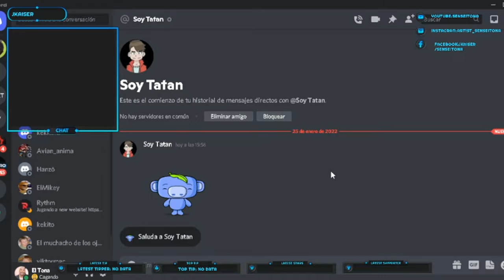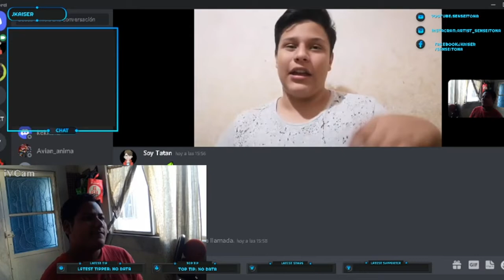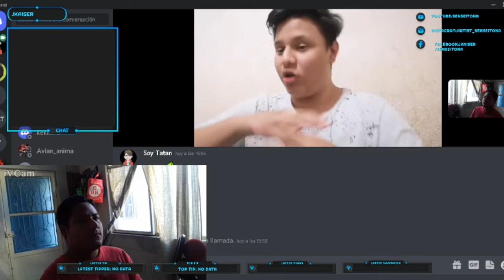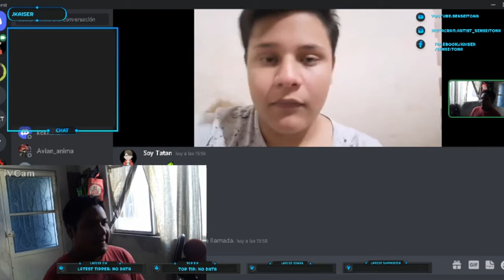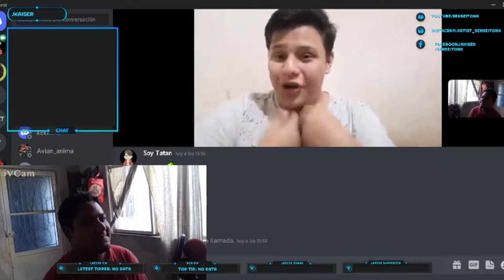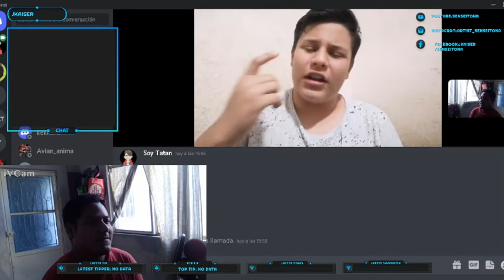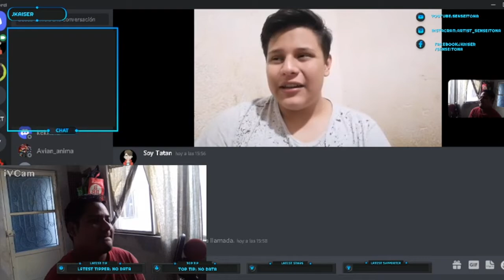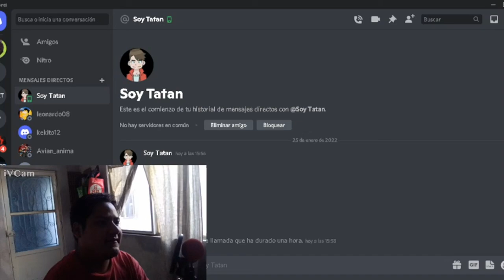Platica Chiluda con Soy__Tatan, Habla sobre Como ser Buen Streamer y de sus vivencias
⚠️⚠️ADVERTENCIA⚠️⚠️: Este video es material para Mero ENTRETENIMIENTO, y NO PRETENDE OFENDER a ninguna persona ni su trabajo, SI se ofenden mi intencion no fue ofenderlos, mi intencion fue ser ...ya saben xD⚠️⚠️⚠️⚠️.
🎬📽️ENTREVISTA A 💥*SOY TATAN*💥¡¡🎬📽️: EL es un STREAMER de Twich que sube contenido bastante bueno a su canal, si quieres pasar una buenas risas Considera seguirlo en sus redes, y por supuesto, en Twich🎮🌆.
perdonen mi audio es que se me olvido subir el volumen del microfono en el Obs xD, si te gustan estos videos considera seguir a esta pagina, para asi mejorar la calidad de los videos en el futuro❣️